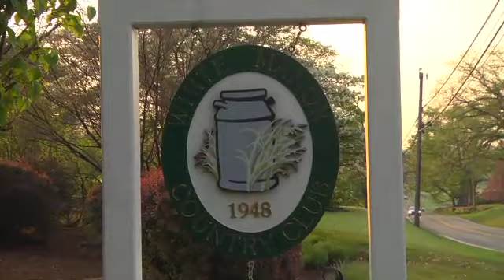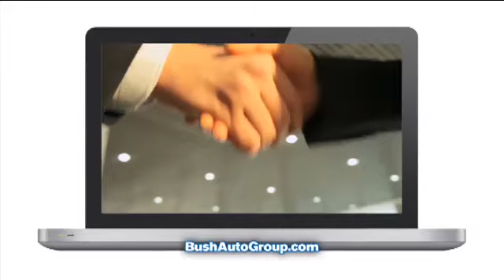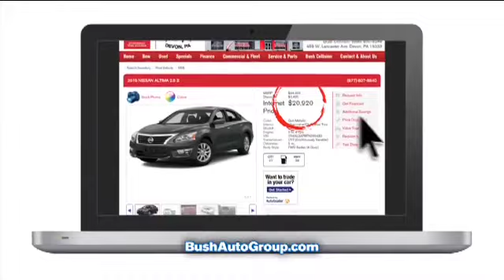2015 Winning Golf TV Season 5, Week 1 - White Manor C.C. - Schorn Construction